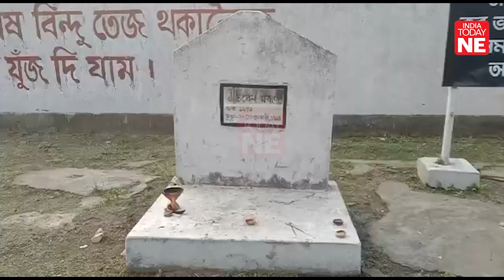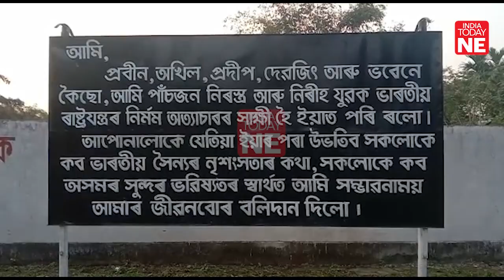Gauhati HC directs Centre to compensate kin of youths killed during 1994 Dangari fake encounter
Three decades since the sensational fake encounter in Tinsukia’s Dangari where five young men were killed by army personnel on suspicion of being ULFA-I militants, the Gauhati High Court on March 9 ordered the Central Government to pay Rs 20 lakh to the families of the victims killed in the 1994 fake encounter.